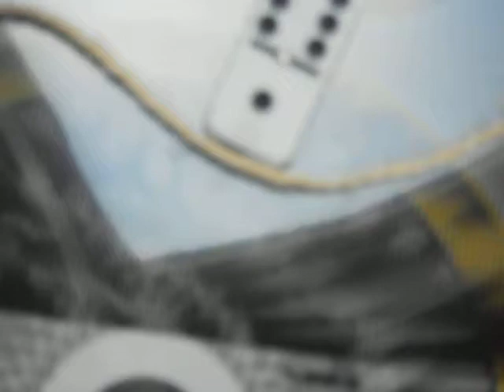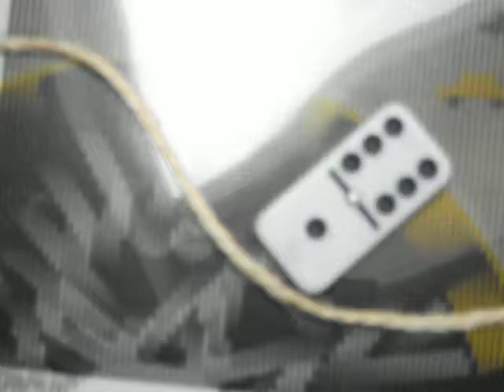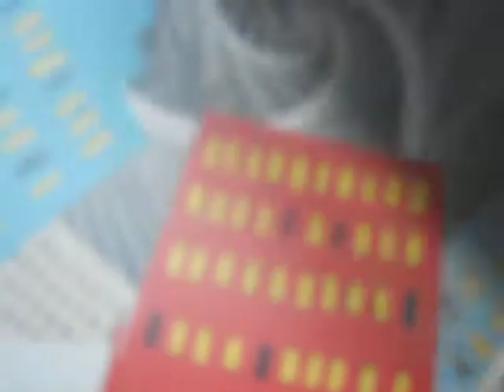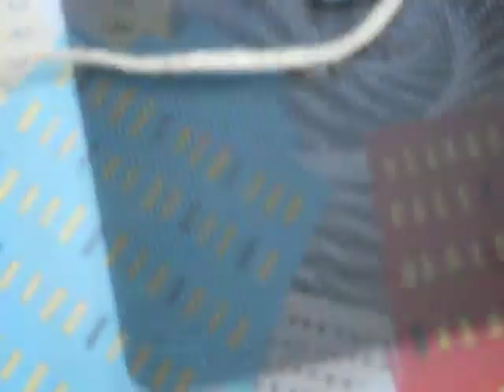POiNtS "My dominopticall art" Bourg-la-Reine 2013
son France culture